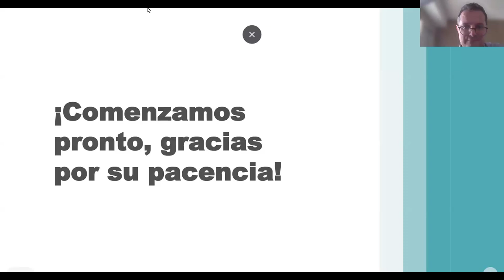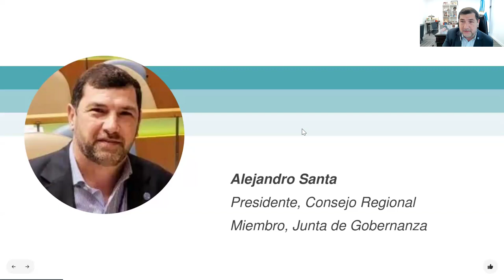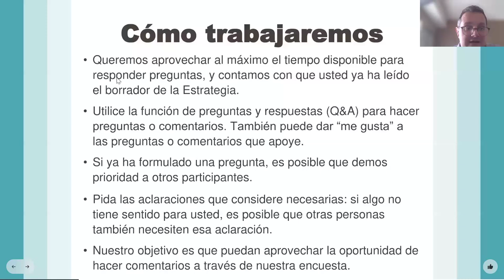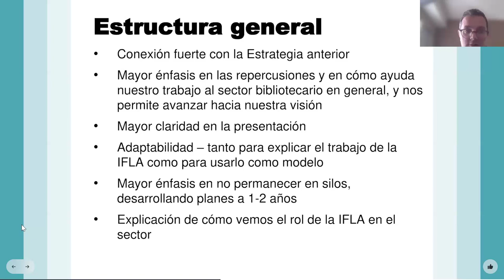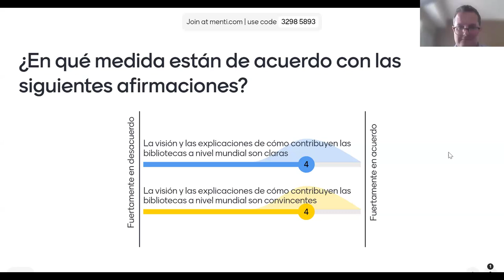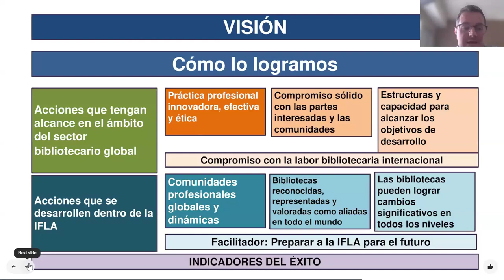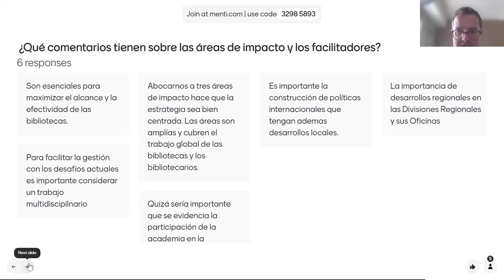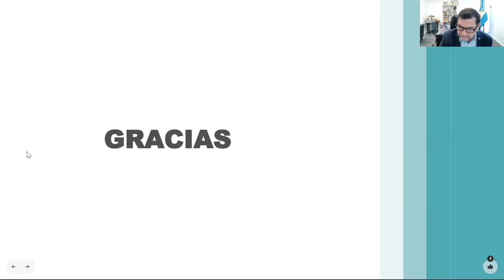Borrador de Estrategia de la IFLA - Sesión de consultación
Aquí presentamos el borrador de Estrategia de la IFLA 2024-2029, para ofrecer aclaraciones y detalles, para permeter respuestas más completas a nuestra encuesta.